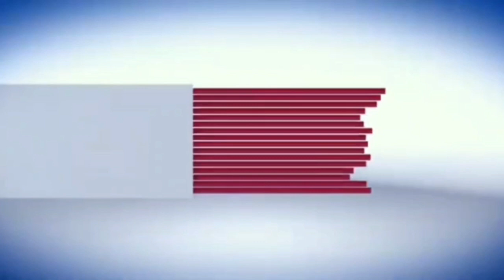ಪಾಕಿಸ್ತಾನಕ್ಕೆ ನುಗ್ಗಿ ಹೊಡೆದಿದ್ದು ಮೋದಿ ಸರ್ಕಾರ..!| Newsprime24x7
ಪಾಕಿಸ್ತಾನಕ್ಕೆ ನುಗ್ಗಿ ಹೊಡೆದಿದ್ದು ಮೋದಿ ಸರ್ಕಾರ..!

Kannada News | Latest Kannada News |
Vistara News | Breaking News Kannada |
Kannada Breaking News | Kannada News
Live | Kannada News Update | Kannada
News Latest | Live Kannada News |
Kannada Live News | Kannada Live TV |
Kannada News Channel | Karnataka Latest
News | Today News | Live News | News
Headlines | Vistara News Kannada